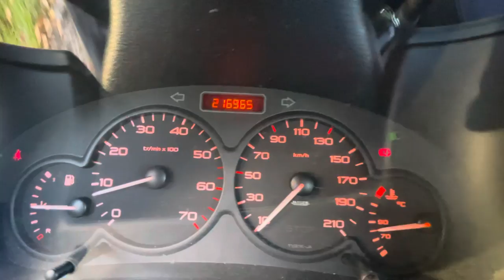Peugeot Partner 2007 1.6hdi